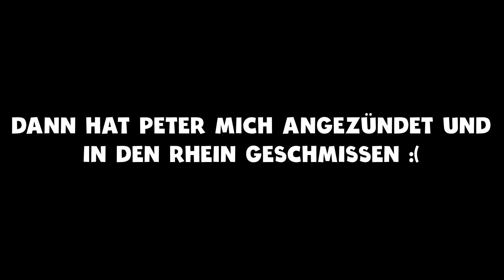UBOOT-GIRAFFEN RETTEN MICH! & Longboard Speed-Weltrekord xD - Kleiner spontaner Vlog!